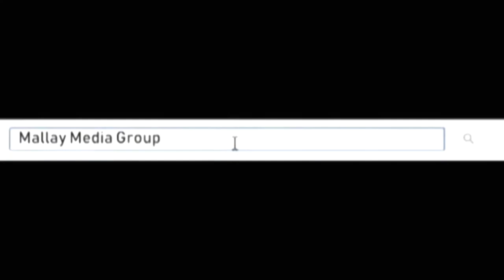Somali challenge Official videos